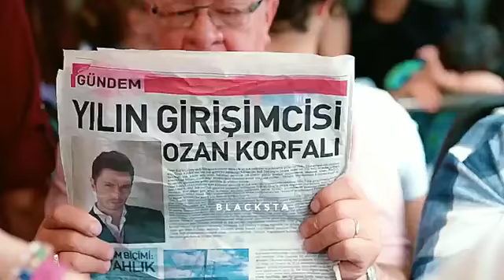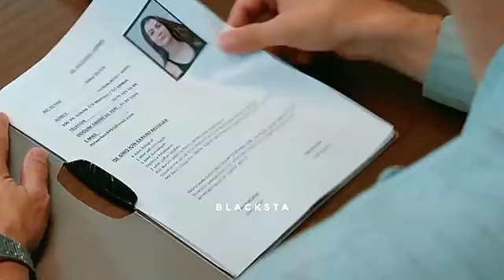🔥Boy's Transformation After Love Failure | Successful Guy | Time Back